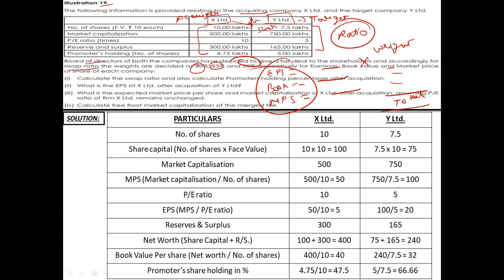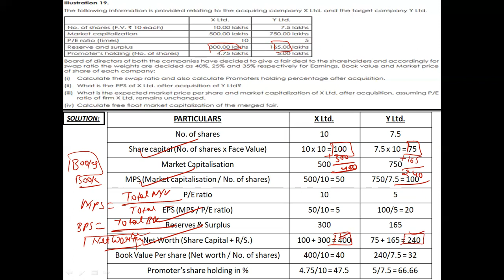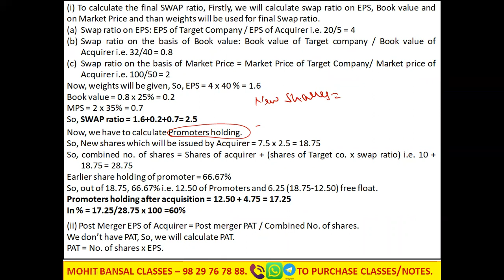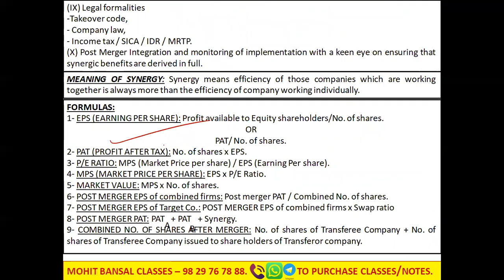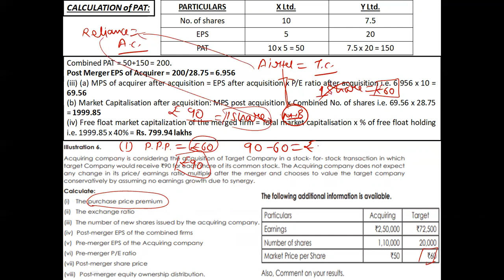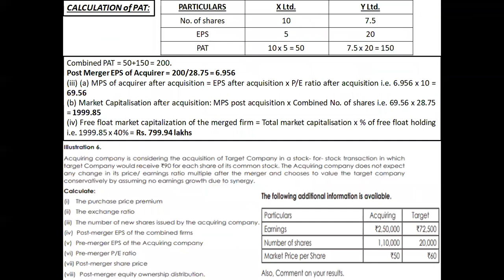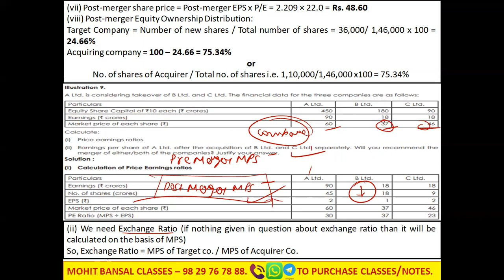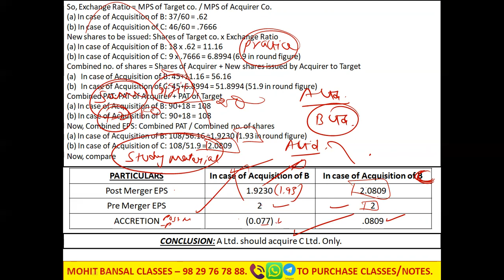CMA FINAL - SPM&BV -STUDY NOTE 8 - VALUATION OF MERGER & ACQUISITION - PART 3 - MOHIT BANSAL CLASSES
Here are the playlists of complete free course series:
1- CMA FINAL - CORPORATE LAWS AND COMPLIANCES: